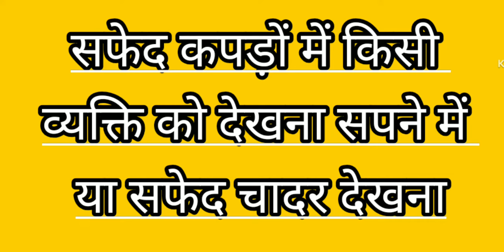सफेद कपड़ों में किसी व्यक्ति को देखना सपने में या सफेद चादर देखना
सफेद कपड़ों में किसी व्यक्ति को देखना सपने में या
सफेद चादर देखना
sapne me white cloth
dream meaning white dress
sapne me white badsheet
sapne me white dress pehna, sapne me white dress dekhna, sapne mein white dress dekhna, sapne mein white dress pehna
white gouwn
#सपने में रिश्तेदार का घर आना
sapneme aunt dekhna
sapneme mother ko dekhna
Sapne me see girls
sapnemesee see father
sapne me unknown person dekhna
sapneme see uncle
sapne me people dekhna
sapneme aunt dance dekhna
# sapne me see grand mother
सपने में परिवार देखना
रिश्तेदार देखना
sapneme सपने में परिवार देखना
रिश्तेदार देखना
sapne see uncle
sapneme seefather
sapneme see mother
सपने में परिवार देखना, सपने में शिव परिवार देखना, सपने में पूरा परिवार देखना, सपने में अपना परिवार देखना, सपने में शिव परिवार को देखना
sapneme see mother
sapne see grandfather
# see woman
sapneme see grandmother
सपने में रिश्तेदार देखना, सपने में अपने रिश्तेदार को देखना, सपने में किसी रिश्तेदार को देखना
सपने में रिश्तेदार को देखना, सपने में अपने रिश्तेदार को देखना, सपने में किसी रिश्तेदार को देखना
₹fसपने में रिश्तेदार को देखना, सपने में अपने रिश्तेदार को देखना, सपने में किसी रिश्तेदार को देखना